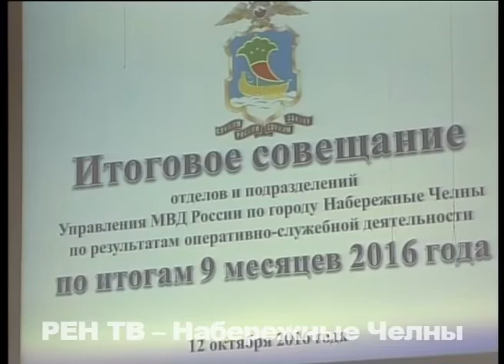Набережные Челны: 5 500 преступлений за 9 месяцев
Спад преступности и благоприятная динамика. Так итоги прошедших 9 месяцев охарактеризовал глава челнинского УВД Алексей Соколов на сегодняшнем совещании. Однако отметил, что эффективность работы отделов нужно повышать.